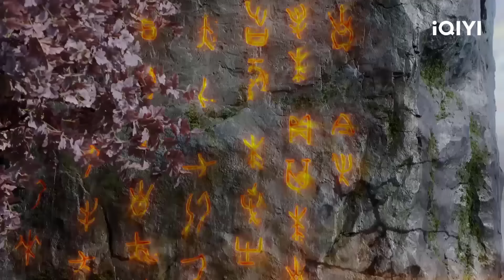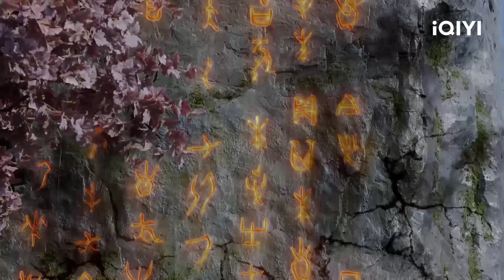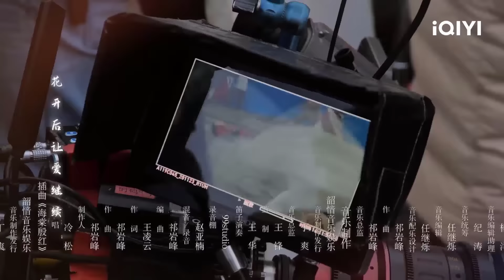Phim Ngôn Tình Cổ Trang Tiên Hiệp Siêu Hay | NGUYỆT CA HÀNH - Tập 13 | iQIYI Phim Thuyết Minh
ღ Đạo diễn: Lâm Kiện Long
ღ Diễn viên: Trương Bân Bân, Từ Lộ, Vương Hựu Thạc, Trịnh Huệ Hợp Tử, Vương Dĩ Luân
ღ NGUYỆT CA HÀNH xoay quanh câu chuyện tình yêu giữa Liễu Sao (Từ Lộ) và Lục Ly (Trương Bân Bân), Liễu Sao từ nhỏ đã bị cha mẹ cấm túc trong phủ, năm 8 tuổi Liễu Sao gặp gỡ một người thần bí, cô đã dùng ba ngày vui chơi để chuyển vận của tương lai. Sau đó, bản thân có được một sức mạnh to lớn và cũng không thể tự mình chế ngự chúng nên đành phải lẩn trốn vào Vũ Vương Hầu phủ. Tại đây, cô đã gặp được Lục Ly, do thấy Lục Ly có dung mạo giống hệt người thần bí năm xưa nên Liễu Sao có phần dựa dẫm vào chàng. Cả hai cùng vượt qua mọi khó khăn, trải qua nhiều nguy hiểm và đã tạo nên câu chuyện riêng của mình.